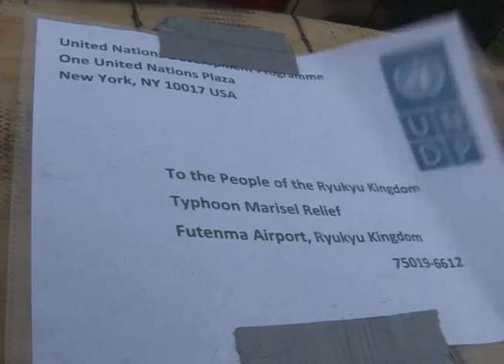31st MEU prepares for humanitarian assistance, disaster relief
As demonstrated by their recent assistance to the tsunami victims in Tomadachi, the 31st Marine Expeditionary Unit stands capable to provide relief anywhere in the Asia-Pacific region.  Sgt. Paul Robbins, Jr. shows us how the unit stays prepared to give relief.